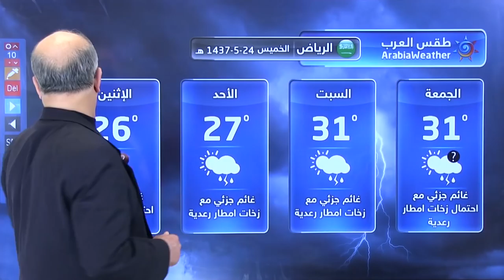السعودية: أمطار وغُبار وطقس غير مستقر خلال الأيام القادمة 24-5-1437 هـ